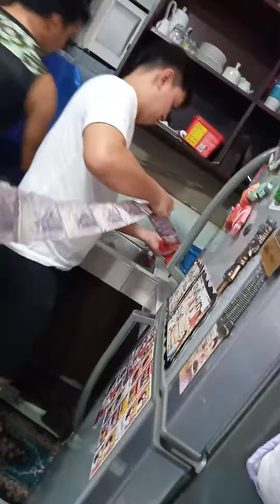Lunch Time Naaaaa! kainan na!! dasmag Guyzzzz hahaha!!!